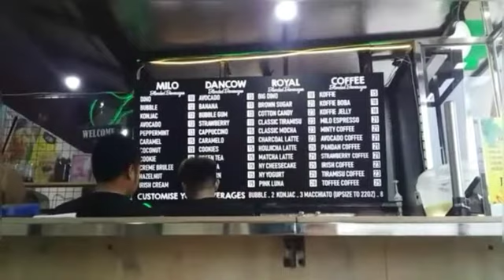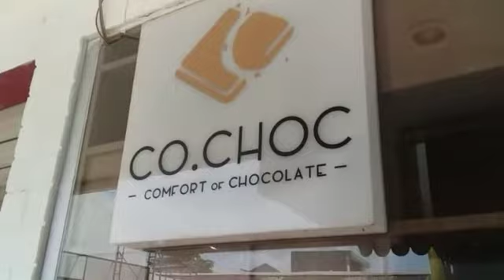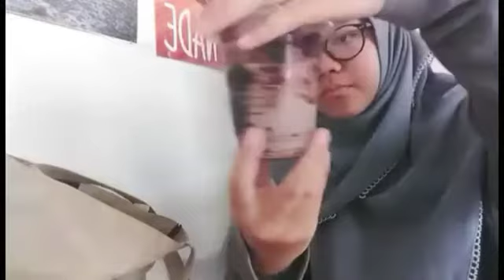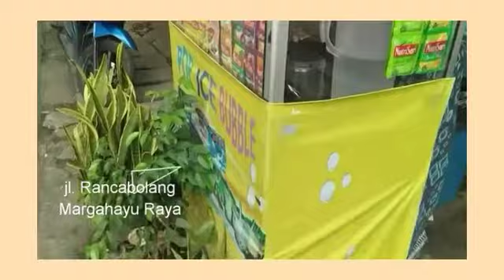DiRumahAja || Review bubble drink Miloholic, XiBoBa, co.choc, pop ice bubble, meTime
Hai hai divideo review kali ini aku mau membagikan review tentang bubble drink Miloholic, XiBoBa, co.choc, pop ice bubble, meTime..

Saat ini kita harus mematuhi pemerintah tentang DiRumahAja.. agar mengurangi penyebaran COVID-19..

Aku buat video ini sebelum terjadinya DiRumahAja dan aku upload untuk menemani kalian yang lagi DiRumahAja dan memberi sedikit review rasa bubble drink beserta harganya..

Miloholic, XiBoBa, co.choc, pop ice bubble, meTime, tempat beserta harga. Semoga suka yah

So, happy for watching. ♡

~R~